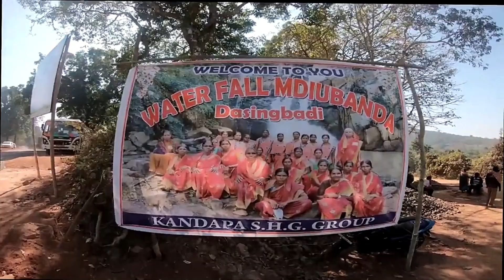Daringbadi (ଦାରିଙ୍ଗବାଡ଼ି) | in one minute